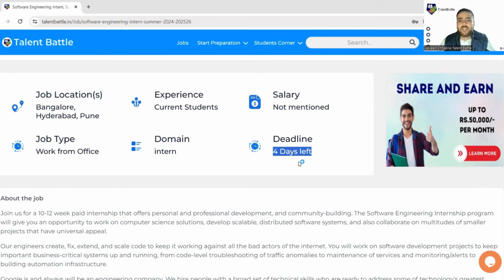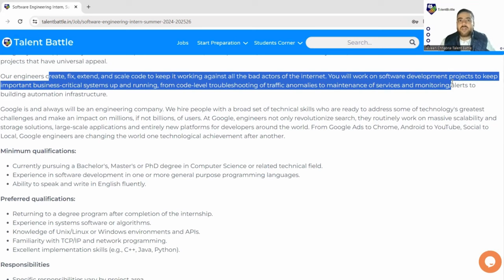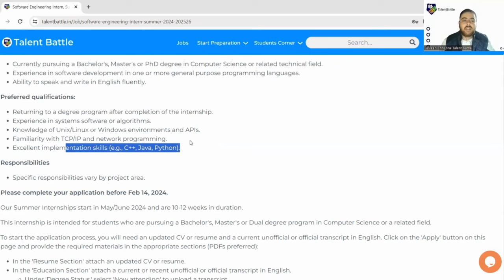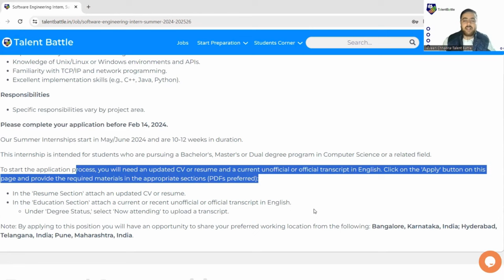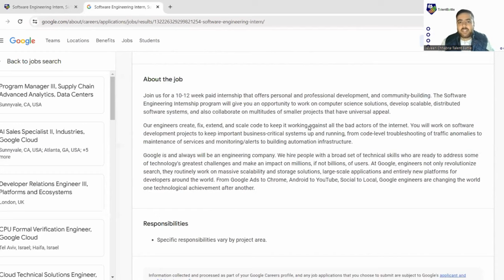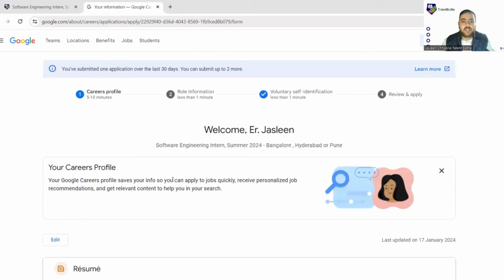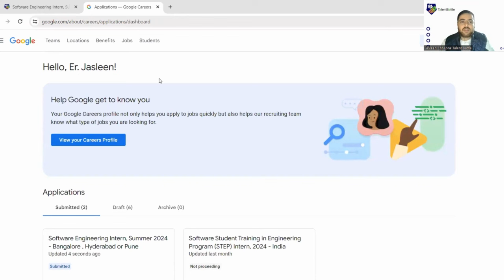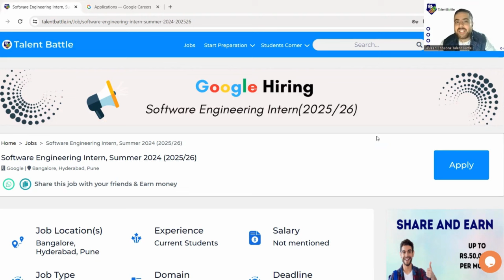Google is Hiring ! Software Engineering Interns | Batch 2025 & 2026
Excited about software engineering? Dreaming of interning at Google? This is your chance! Google is seeking talented individuals for software engineering internships in 2025 and 2026. Learn about the opportunities, application process, and what it takes to join Google as an intern. Don't miss out on kickstarting your career with one of the world's top tech companies. Apply now and let your coding skills shine at Google!